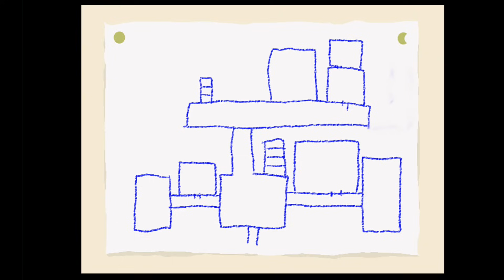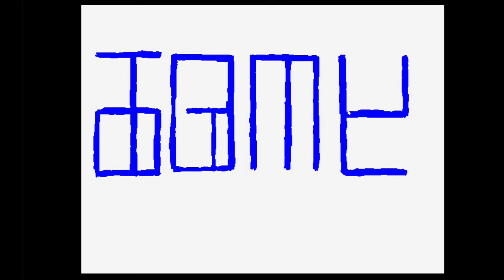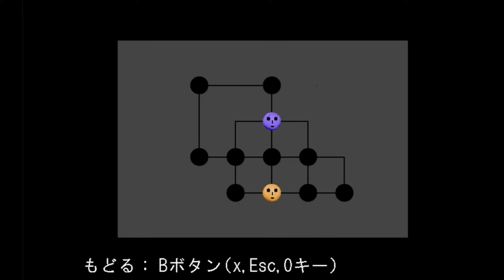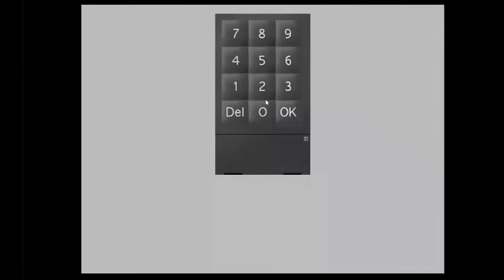ホラゲをして後悔する実況者『青鬼』PART2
火曜日はホラゲ#ゲーム